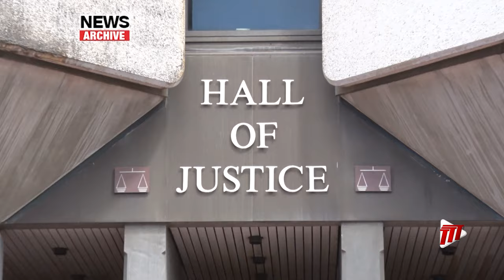Ayers Caesar Case Update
Senior Counsel Ramesh Maharaj says the recent court of appeal decision in favour of former Judge, Marcia Ayers-Caesar upholds the independence of the judiciary.